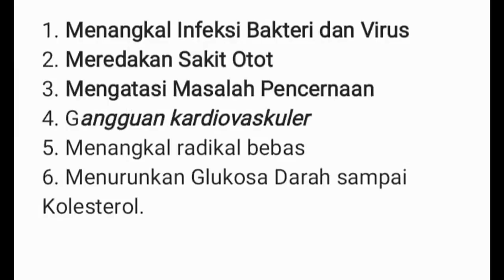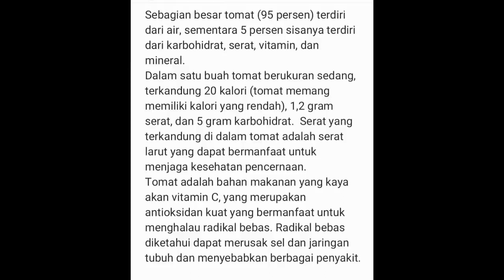Perawatan rutin ayam bangkok yg baik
Selamat pagi teman teman semua dimanapun kalian berada, konten saya pagi ini tentang perawatan ayam bangkok